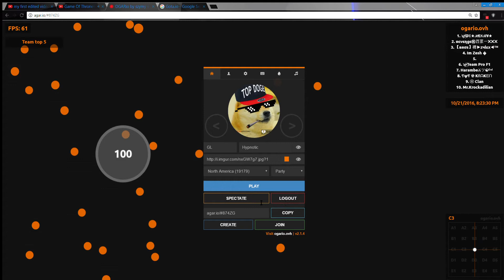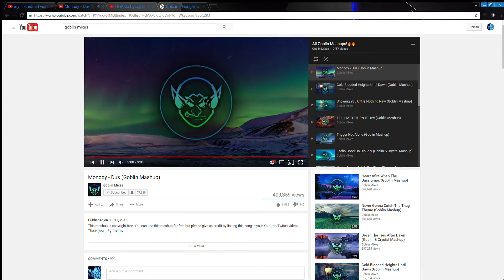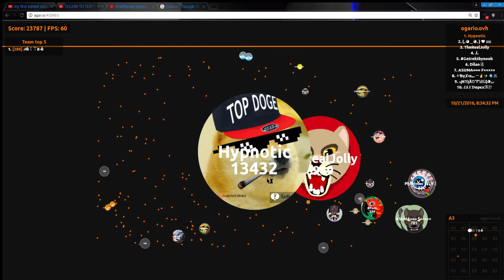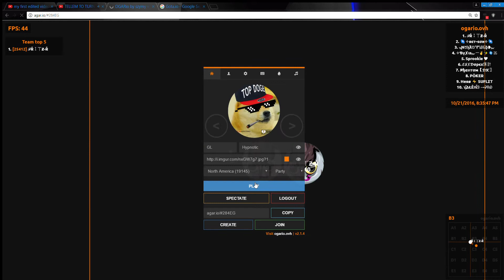INTENSE AGAR.IO REVENGE! // Agar.io UNCUT FT. Jolly Gaming and ℱŘＩ丅Ƶ-Ř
Hey Guys! Once again anouther UNCUT, but this time on Agar.io! Got an insane revenge and a couple of cool clips and tricks. Like and sub

Fritz-r's channel:

UNKNOWN XD